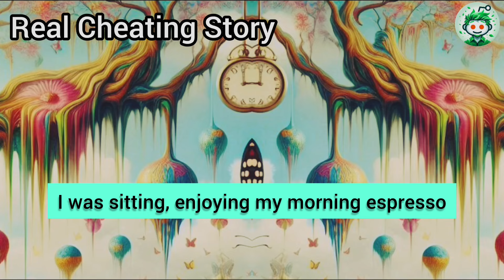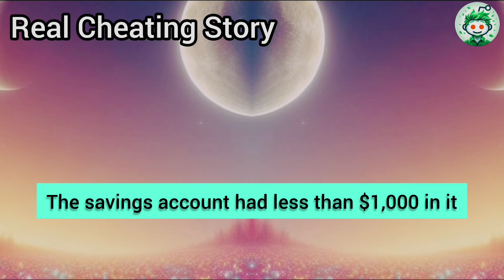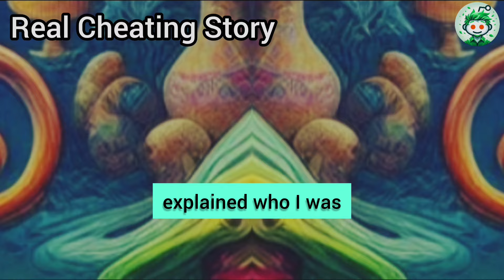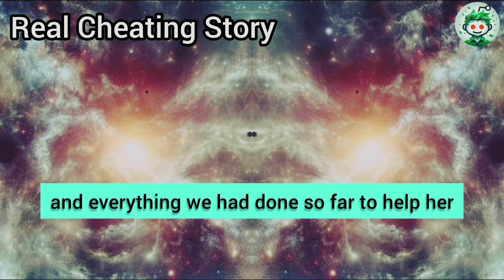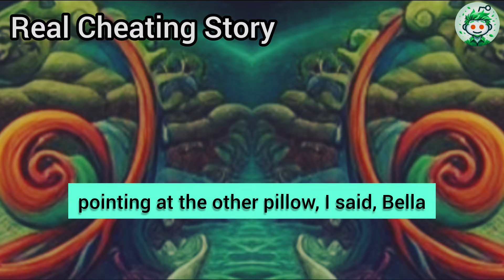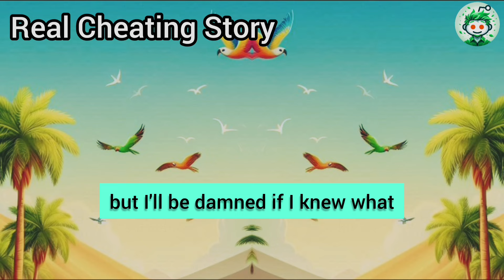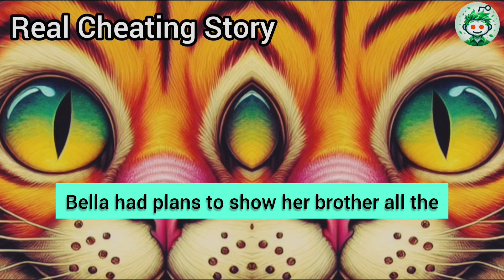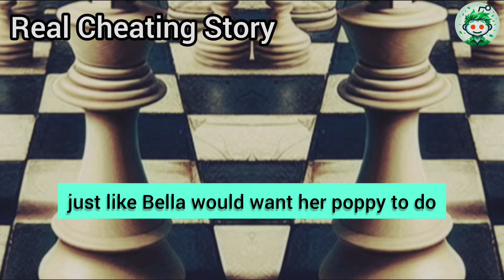Everything Happened In One Day… I Got Fired From My Job, And My Cheating Wife, After 14 Years Of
Everything happened in one day… I got fired from my job, and my cheating wife, after 14 years of marriage, packed her things and left for her lover… I found myself in a state of endless hangover, until one day I found a lottery ticket in my pocket… And my next discovery turned my entire life upside down.